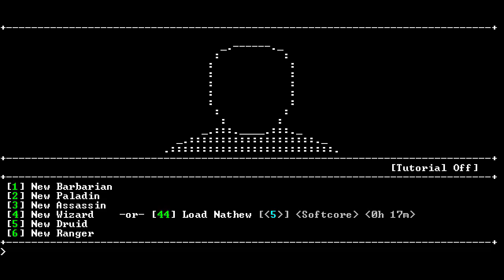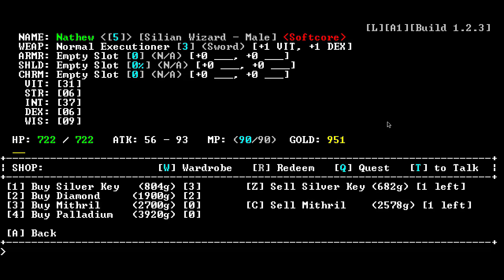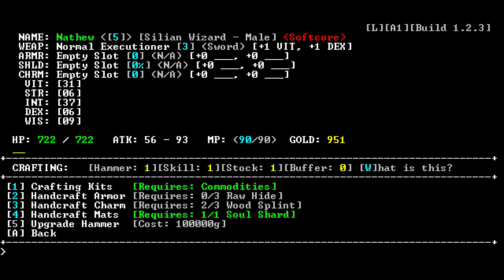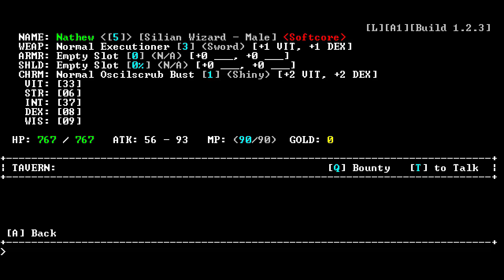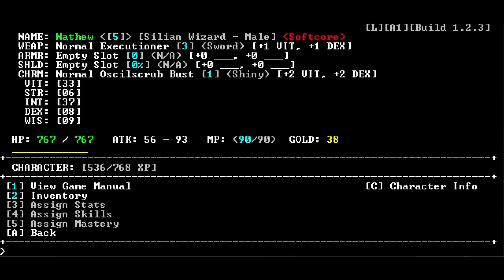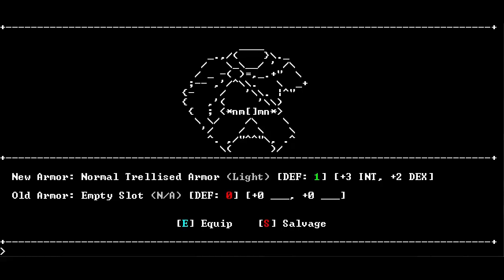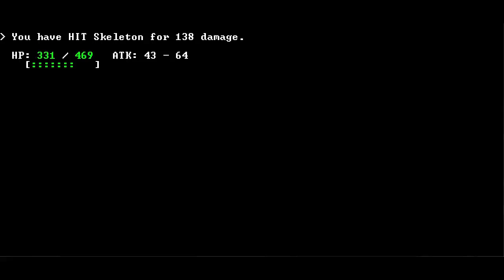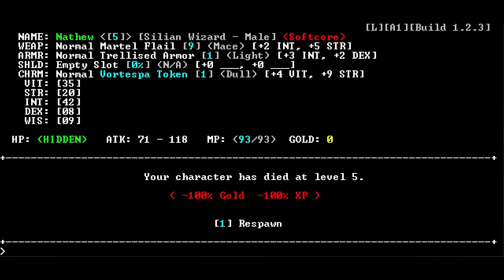SanctuaryRPG ~ Part 3 (PUNCH HIM IN THE FACE)